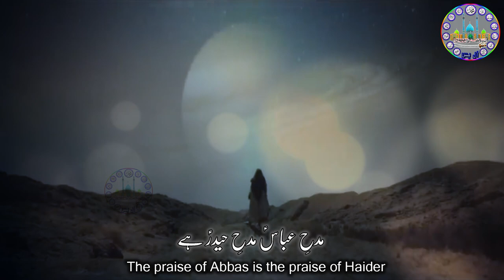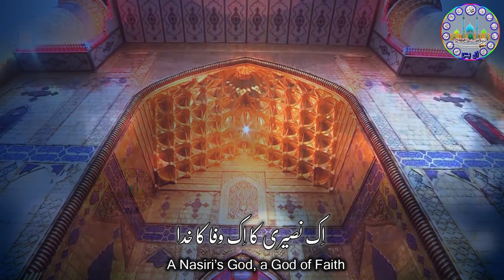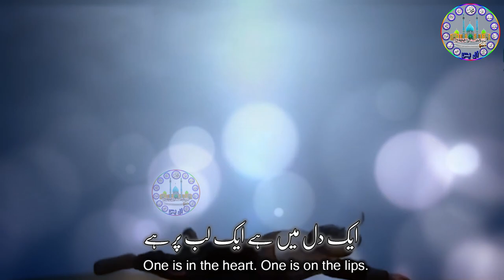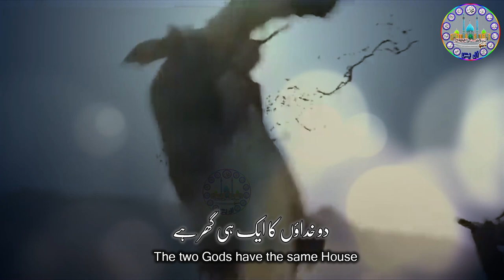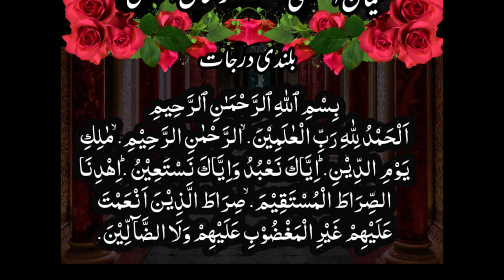Madhe Abbas Madhe Haider Hai || English Urdu Lyrics || Manqabat by Mir Hassan Mir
ENGLISH AND URDU LYRICS

Special Thanks Ustad Syed Mir Hassan Mir Shab

JazaqAllah. Thanks.